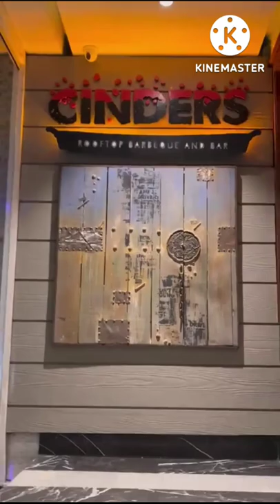My birthday blog / CONFORT INN INSYS / Bangalore